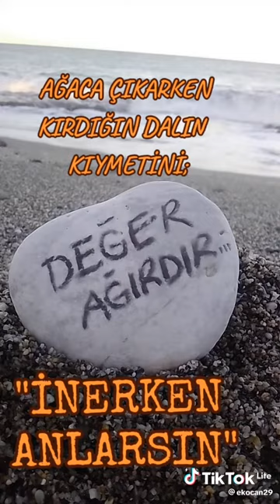20 Haziran 2023